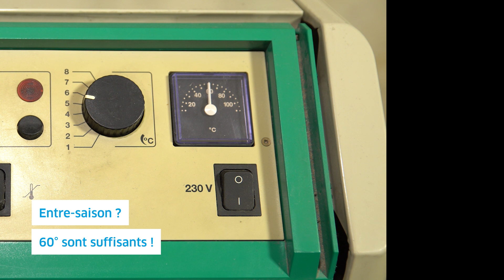ENGIE - Tuto : Comment régler la température de l'eau de sa chaudière ?